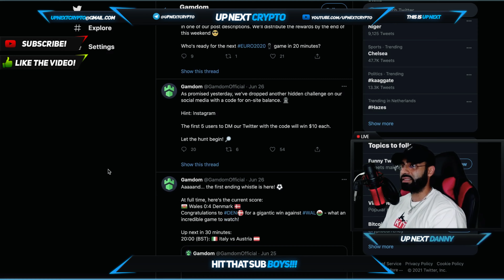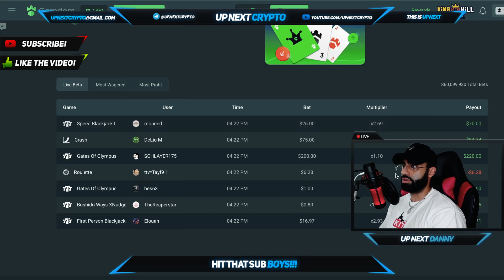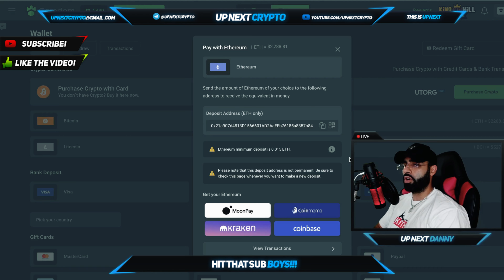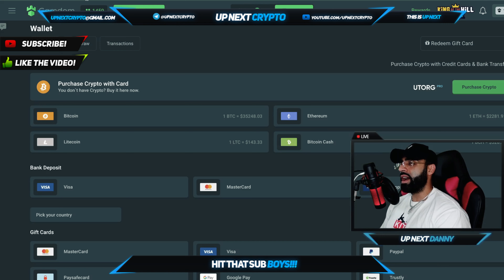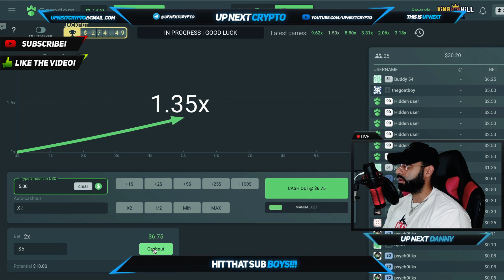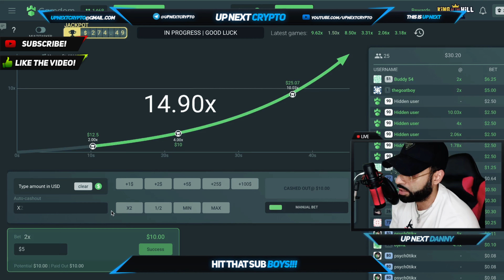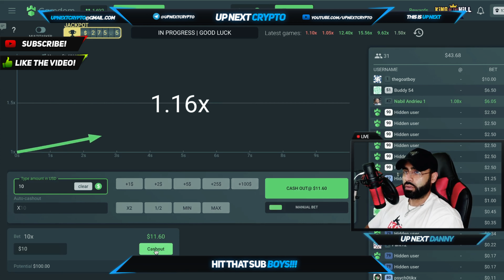HOW MUCH DID I WIN ON GAMDOM??! | PLAYING CRASH TILL WE CRASH?!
Welcome back boys to UP NEXT CRYPTO! TODAY DANNY BRINGS TO YOU GAMDOM!! SEE HOW MUCH WE WON AND DESPOSIT $1K FOR THE MOST REWARDS BOYS!